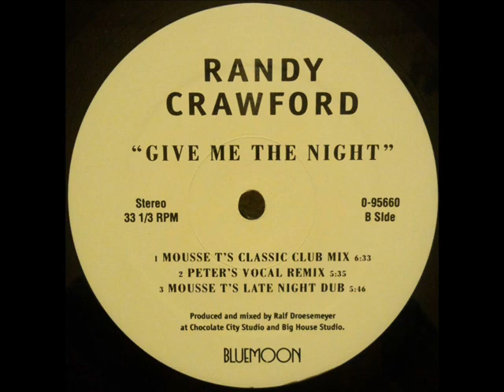Randy Crawford - Give Me The Night (MOUSSE T'S CLASSIC CLUB MIX)